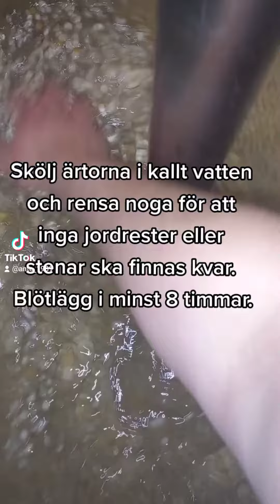Ärtsoppa och pannkakor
Här kommer en till matlagningsvideo.
Denna gång blev det Ärtsoppa

En älskad vardagsrätt som passar utmärkt till storkok. Din ärtsoppa kan med fördel stå i kylen ett dygn före servering så att smaken blir fylligare.